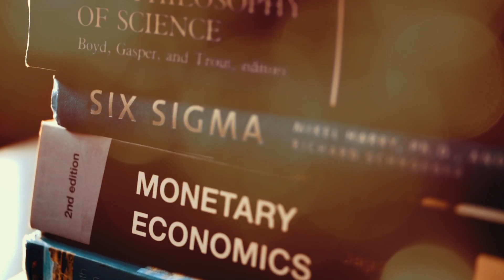SMU Graduates - Great career versatility with flexible curriculum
70% of SMU students pursue either a double degree or second major.

With 15 double degree combinations and 21 second majors to choose from, SMU students are free to pursue their passions and interests. A truly broad-based curriculum transforms our students into well-rounded individuals who are able to tackle a wide variety of real-world problems. This is why SMU graduates are well sought-after in a wide array of industries. Choose Versatility. Embark on a journey of transformation with SMU.

CHOOSE TRANSFORMATION. CHOOSE A DIFFERENT U.
Go to admissions.smu.edu.sg for more information.